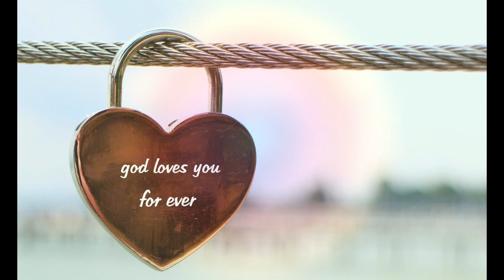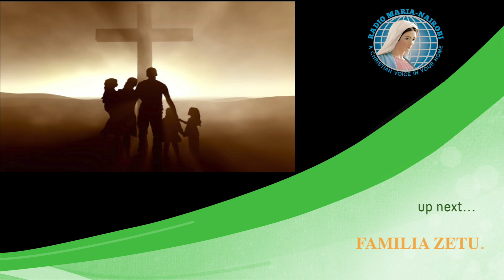Chastity by Rev. Fr. Dennis Wataka O.p, from the Dominicans